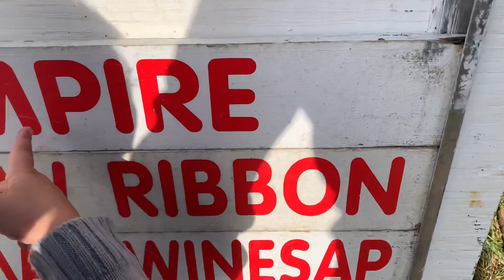Apple picking at Battleview Orchard ,New Jersey USA. (เที่ยวไปในอเมริกา Ep.9)